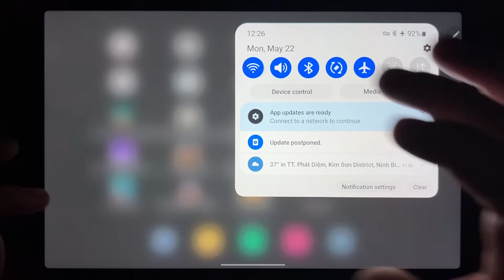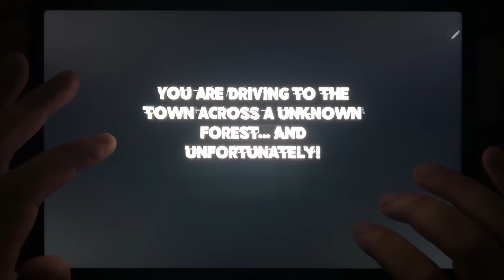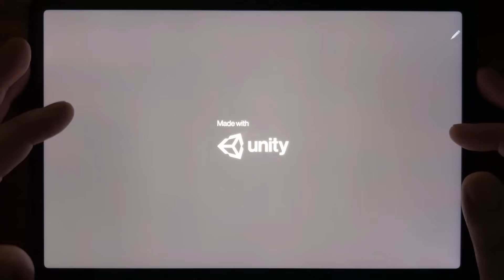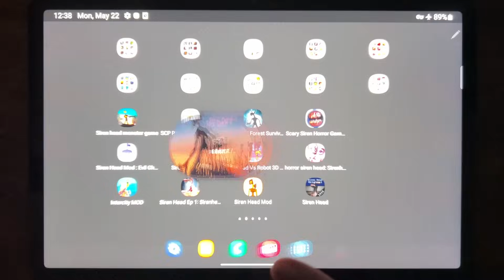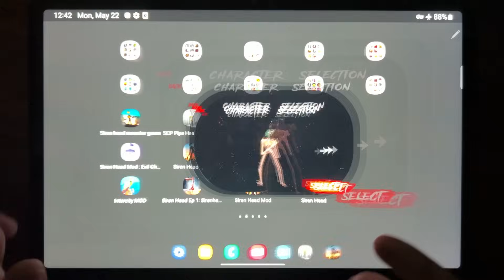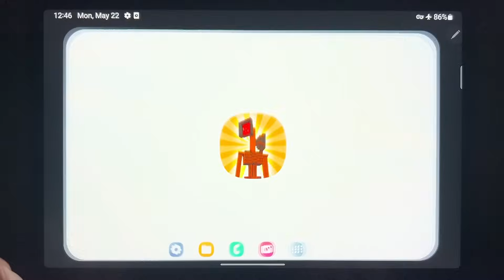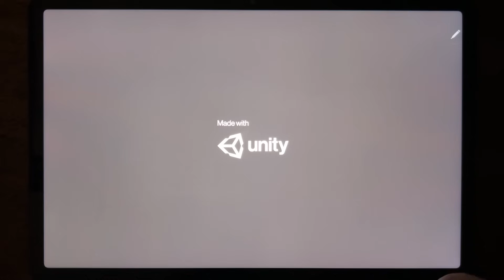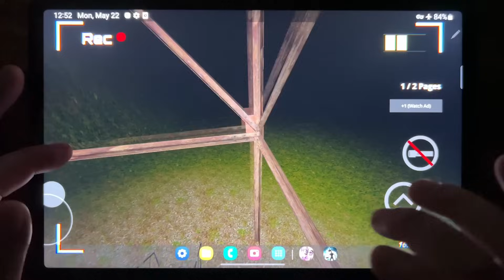Siren Head Monster game, SCP Pipe Head Forest Survival, Siren Head Forest Survival 2...